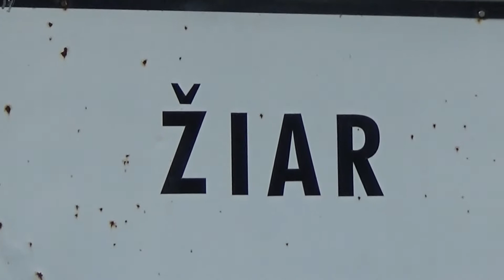Chalachan - Krnáč II.Minirally Tatry 2016